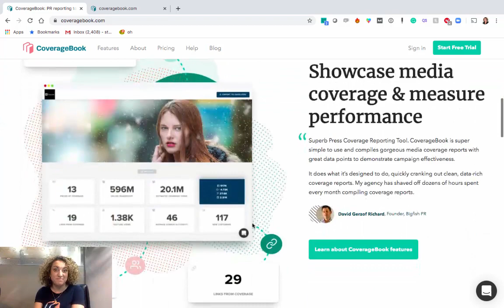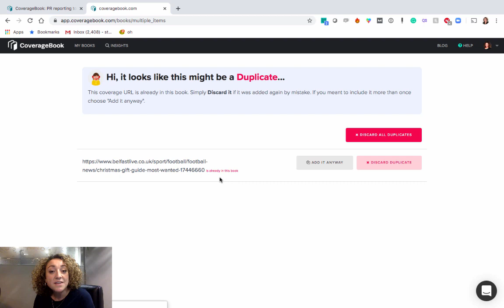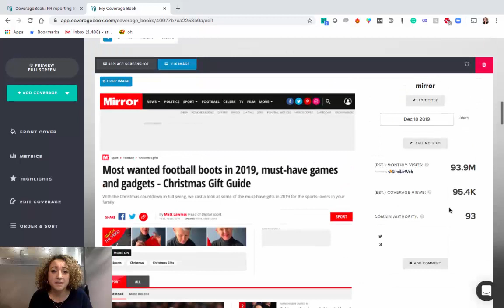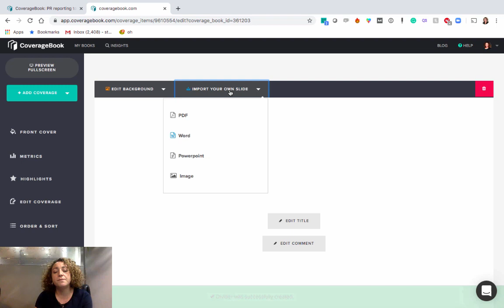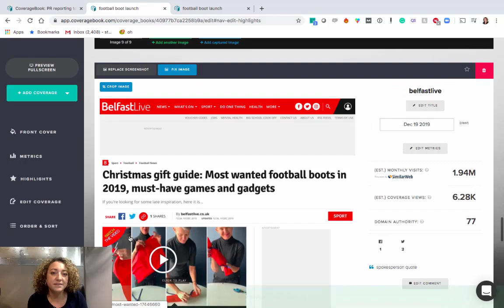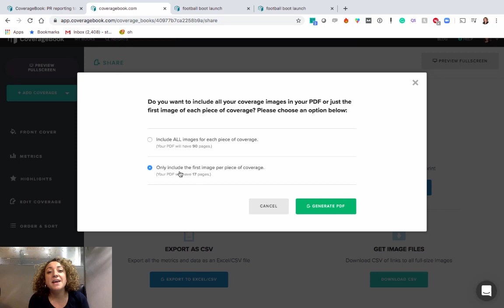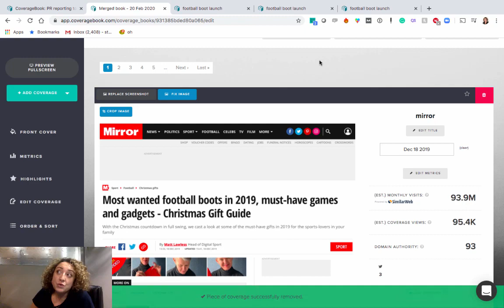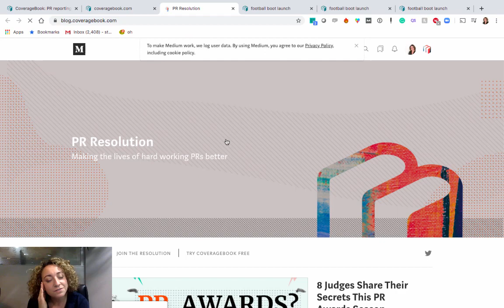Demonstration of PR reporting tool, CoverageBook with Stella Bayles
A full demo of CoverageBook. Stella Bayles shows:
- How to add online-offline articles and social posts
- What metrics are included in reports
- How to customise design
- How to share reports with stakeholders
- How to extract insights from past campaigns